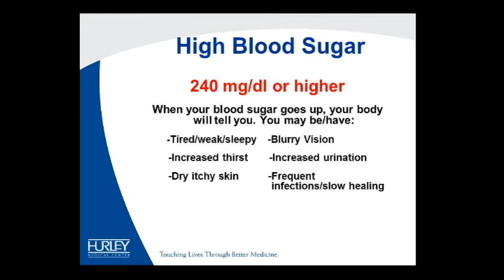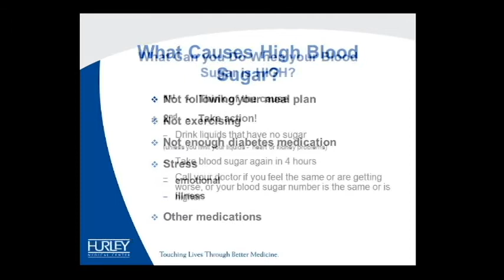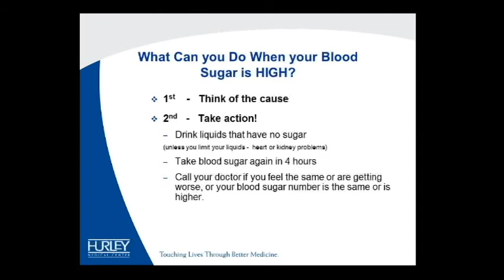What does it mean to have high blood sugar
High blood sugar (blood glucose level of 240 or higher) happens when you have too little insulin or your body can't use insulin properly.